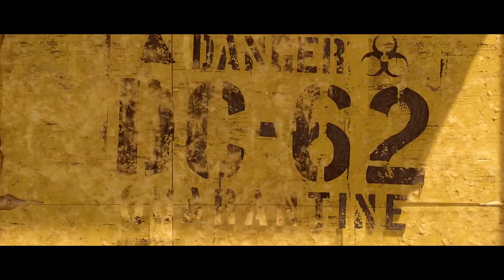The Division 2 Dark Zone Trailer